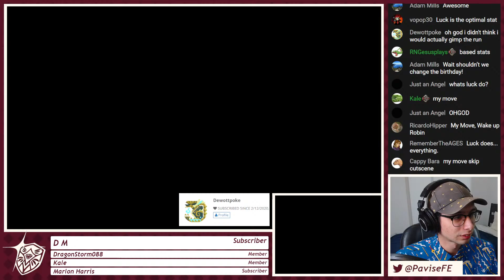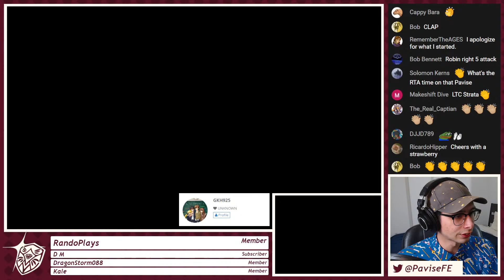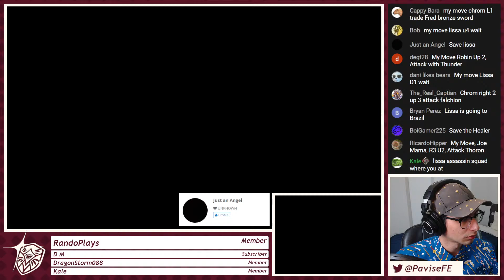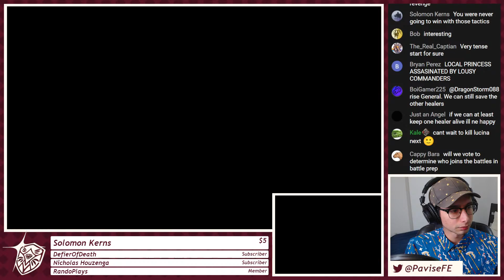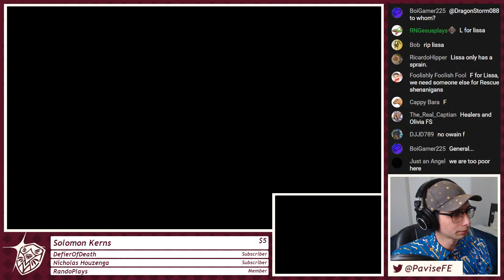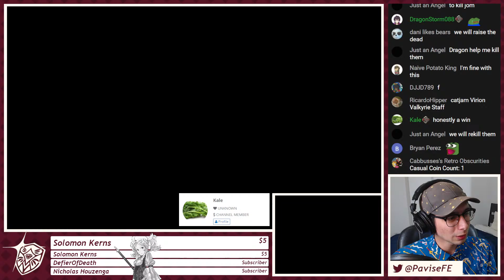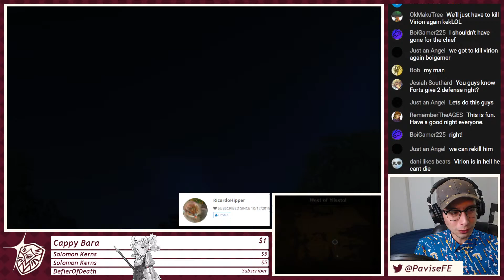YouTube Plays Fire Emblem! Ep. 1 (Prologue & Chapter 1)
Enjoy the stream? Become a member or tip!

0:00 - Waiting Room
8:47 - Intro & Rules
12:26 - Robin Creation
19:46 - Premonition
39:12 - Prologue
1:06:24 - Chapter 1
2:11:46 - Outro

• Send a message with "My Move" that includes the move you want to make using the format below:
• Unit, Movement (U/D/L/R), Action, Target, Weapon (if applicable)
• Members have x3 odds of getting selected

// EXAMPLES //
My Move, Chrom L3 D2, Attack R, Falchion
My Move, Lissa R3 U1, Heal Chrom, Heal
My Move, Frederick, Wait

// VALID ACTIONS //
• Attack
• Wait
• Pair Up
• Separate
• Trade
• Equip

// BANNED ACTIONS //
• Discard
• System
• Options